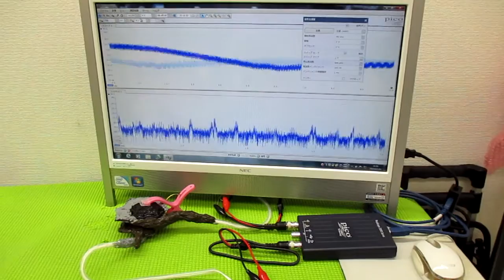超音波と表面弾性波（オリジナル超音波システムの開発技術） ultrasonic-labo